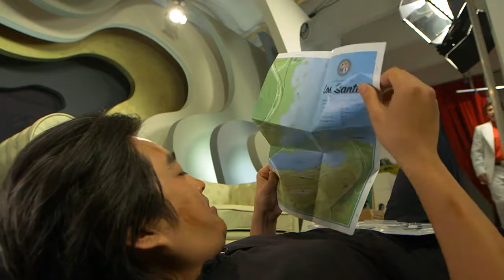MTV GameOne Outtakes Folge 260